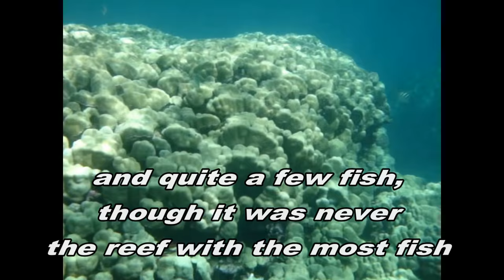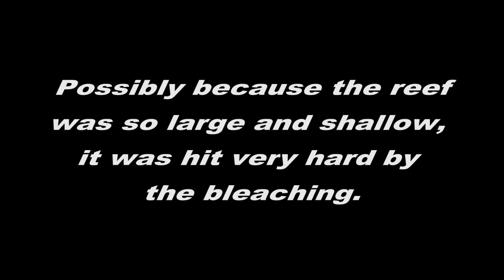Olowalu Coral Reef - Before the 2015 Coral Bleaching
Video footage of the Olowalu Coral Reef from 2011 through 2014, the largest reef in Maui before the 2015 coral bleaching. Olowalu had lots of shallow coral going out for hundreds of yards, with huge coral formations probably 1000 years old and quite a few fish as well as turtles and rays.  Video of the rare Dragon Wrasse (immature rock mover) and Sea Robin (flying gurnard). Possibly because the reef was so large and shallow, it was hit very hard by the 2015 coral bleaching. Most of the coral was killed by the hotter water. Fortunately many other reefs on Maui survived but it was sad to lose so much at Olowalu.